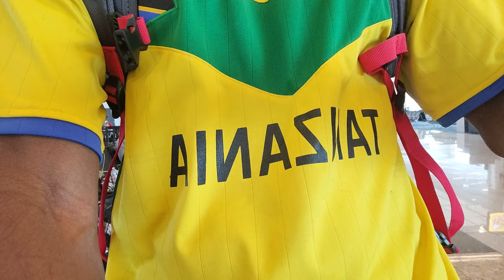Bomani at Atlanta Airport Ready for the Tanzania Nov 2022 Roots & Culture Journey of a Lifetime Tour